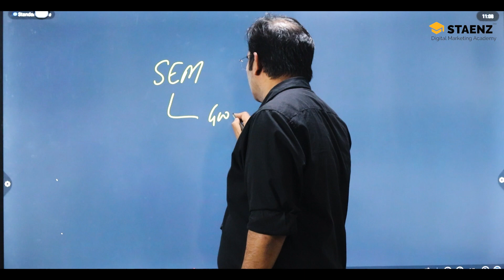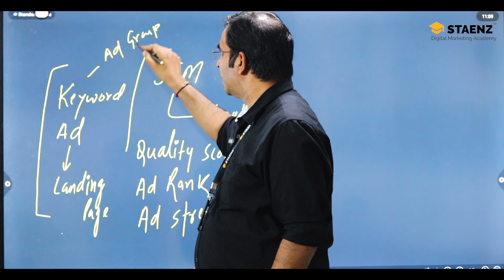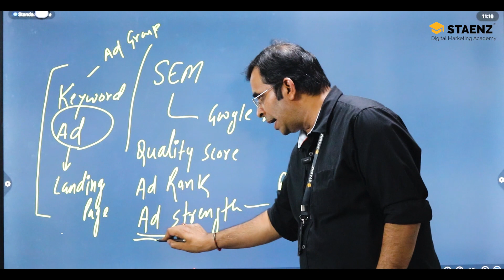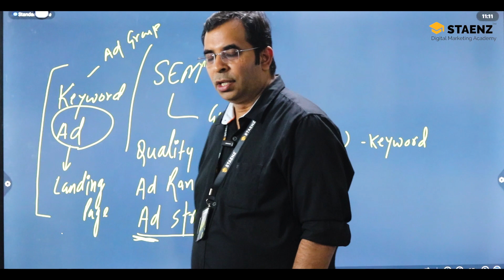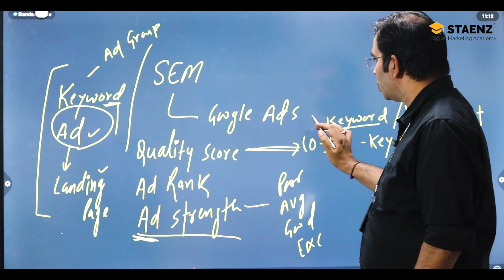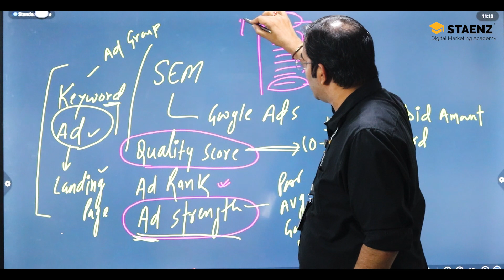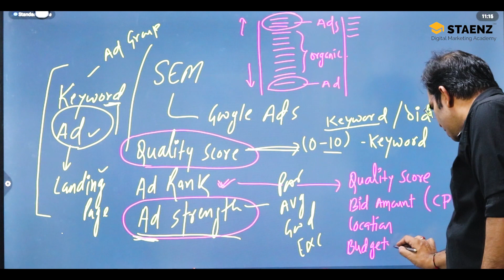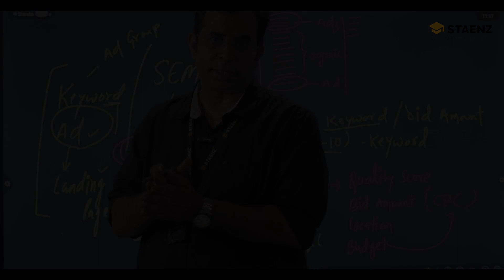Google Ad not getting clicks? | Low CTR? | How to fix it NOW! | STAENZ Academy | Sanjeev Mishra sir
1. **Ad Rank**: Ad Rank is a value that determines the position of your ad on a search engine results page (SERP). It's calculated based on your bid for the keyword, the quality of your ad, and the expected impact of ad extensions and other ad formats. Essentially, it's a measure of how competitive your ad is compared to others targeting the same keyword. The formula for Ad Rank is: Ad Rank = Bid x Quality Score. Higher Ad Rank means better ad placement, typically resulting in higher visibility and more clicks.

2. **Ad Strength**: Ad Strength is a metric used by platforms like Google Ads to evaluate the effectiveness of your ads. It assesses various factors including relevance, quality, and diversity of your ad copy, keywords, and landing page. Ad Strength provides feedback on how likely your ad is to perform well and attract clicks. It's a measure of the overall quality and appeal of your ad from a user's perspective.

3. **Quality Score**: Quality Score is a metric specifically used by Google Ads to measure the quality and relevance of your ads and keywords. It's calculated based on expected click-through rate (CTR), ad relevance, and landing page experience. Quality Score helps determine your ad's eligibility to appear in search results and influences your ad rank and cost-per-click (CPC). Higher Quality Scores typically result in lower costs and better ad positions. It's a crucial factor in optimizing your ad campaigns for performance and cost-effectiveness.

In summary, while all three metrics are related to the effectiveness and performance of your ads, they each focus on different aspects:

- Ad Rank determines your ad's position on the SERP based on bid and quality factors.
- Ad Strength evaluates the overall effectiveness and appeal of your ads.
- Quality Score specifically measures the relevance and quality of your ads and keywords, influencing ad performance and costs in platforms like Google Ads.

### What is CTR?

CTR stands for Click-Through Rate. It's a metric used in online advertising to measure the ratio of users who click on a specific link to the number of total users who view a page, email, or advertisement. It's commonly expressed as a percentage and is calculated by dividing the number of clicks by the number of impressions (views) and multiplying by 100.

### Dependency on Ad Rank, Ad Strength, and Quality Score:

1. **Ad Rank**: Ad Rank determines where your ad will be positioned on a search engine results page (SERP). It's calculated based on your bid for the keyword, the quality of your ad, and expected impact of ad extensions and other ad formats. The formula for Ad Rank is: Ad Rank = Bid x Quality Score. Higher Ad Rank means better ad placement.

2. **Ad Strength**: Ad Strength is a metric used by Google Ads to evaluate the effectiveness of your ads. It considers various factors such as relevance, quality, and diversity of your ad copy, keywords, and landing page. A stronger ad is more likely to attract clicks and achieve higher Ad Rank.

3. **Quality Score**: Quality Score is a metric used by Google Ads to measure the quality and relevance of your ads and keywords. It's calculated based on expected click-through rate (CTR), ad relevance, and landing page experience. Higher Quality Score can lead to lower costs and better ad positions.

### How to improve CTR:

1. **Relevant Keywords**: Use relevant keywords in your ad copy to attract users who are actively searching for your products or services.

2. **Compelling Ad Copy**: Write compelling and persuasive ad copy that clearly communicates the value proposition of your offering and encourages users to click.

3. **Ad Extensions**: Use ad extensions such as site links, callouts, and structured snippets to provide additional information and increase the visibility of your ads.

4. **Optimized Landing Pages**: Ensure that your landing pages are relevant to your ads and provide a seamless user experience. Optimize landing page load times and make sure they are mobile-friendly.

5. **Testing and Optimization**: Continuously test different ad creatives, targeting options, and bidding strategies to identify what works best for your audience and improve your CTR over time.

By focusing on these factors, you can improve your CTR, which in turn can positively impact your Ad Rank, Ad Strength, and Quality Score, leading to better performance and lower costs in your advertising campaigns.

You can read our blog where we post informative articles daily regarding Digital Marketing which will lead you to know the latest trends and technologies.